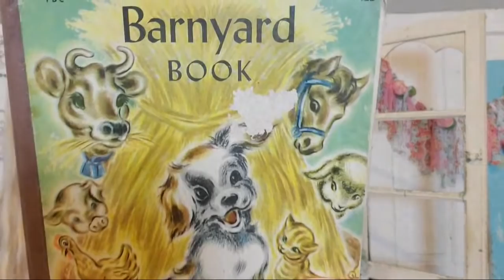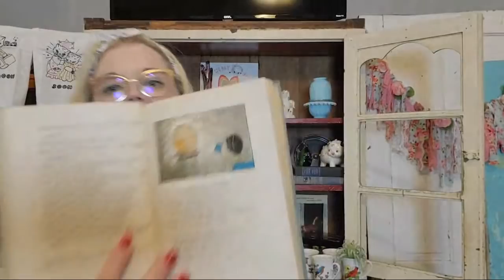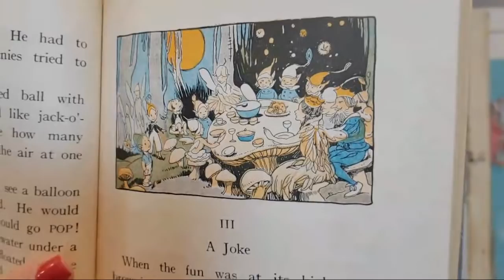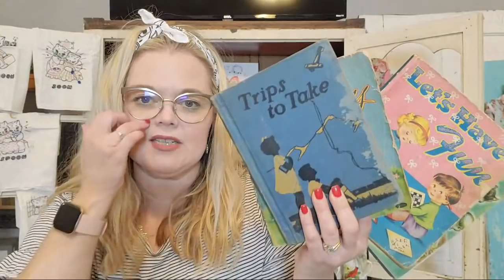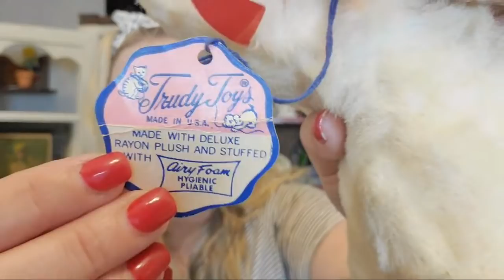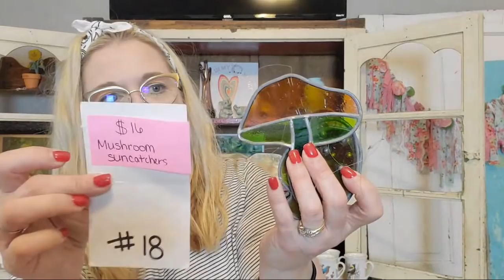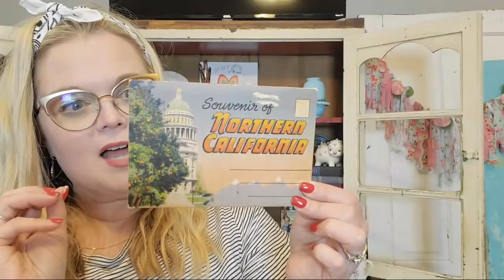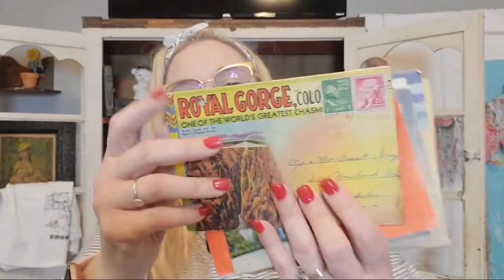THRIFTER JUNKER VINTAGE HUNTER Live Sale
Cards/Friend Mail
Misty Pate